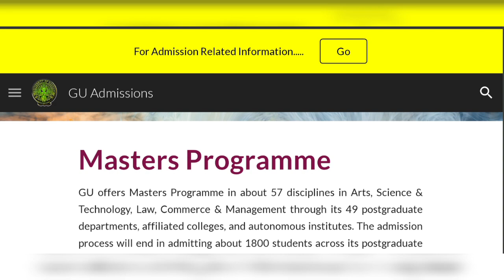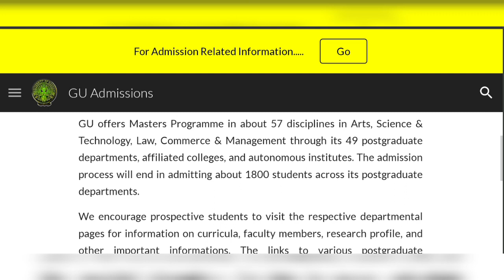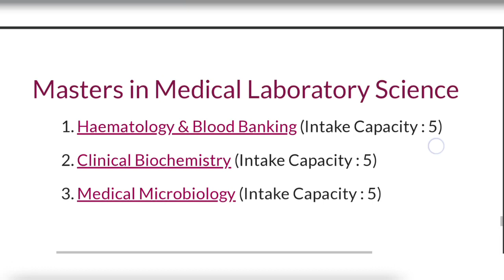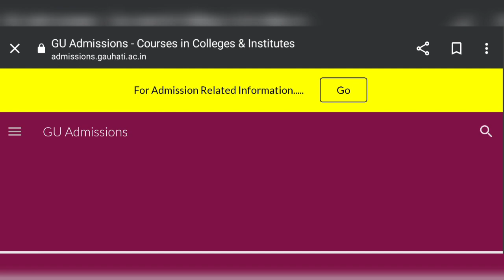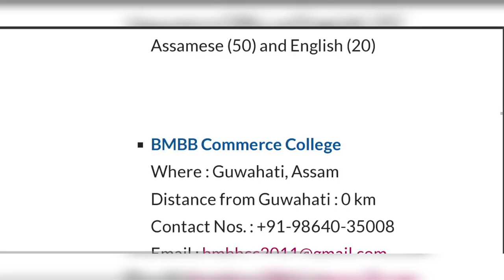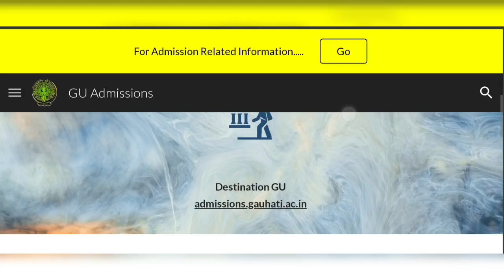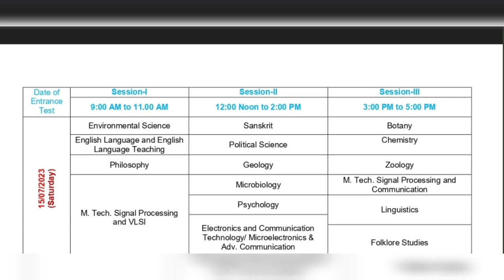Gauhati University PG Admission 2024🔥 Full Details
This video is for educational purpose only.👇 Copyright Disclaimer under section 107 of the Copyright Act of 1976, allowance is made for "fair use" for purposes such as criticism, comment, news reporting, teaching, scholarship, education and research.Fair use is a use permitted by copyright statute that might otherwise be infringing,non profit, educational and personal use tips the balance in favor of fair use.

gauhati university b.ed entrance exam previous year question paper
guidol admission 2023,gauhati tour,guidol pg admission 2023-24,guidol pass certificate,guidol admission 2023-24guidoline installation,guidolonline